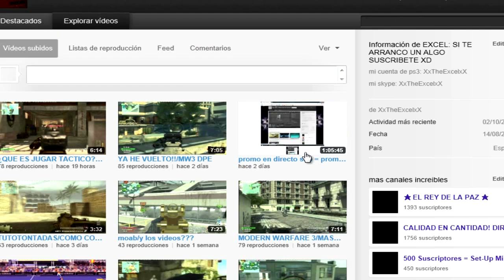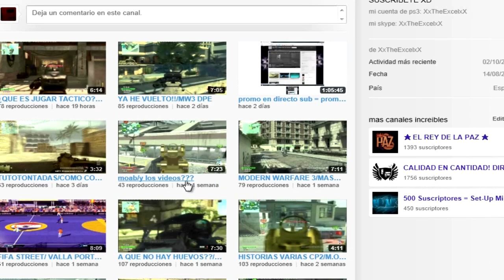que no subo videos???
no hay comentarios me ha roto el alma